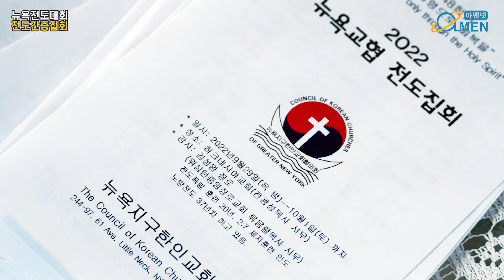뉴욕전도대회 1일 저녁집회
48회기 뉴욕교협(회장 김희복 목사)은 2022 뉴욕전도집회를 9월 29일(목)부터 10월 1일(토)까지 2번의 저녁집회와 거리전도를 내용으로 진행했다. 교협은 와싱톤중앙장로교회(류응렬 목사) 김성완 은퇴장로를 강사로 초청하여 29일(목)과 30일(금) 저녁 7시30분에 하크네시야교회(전광성 목사)에서 전도간증집회를 열었으며, 30일 오전 플러싱 다운타운 그리고 10월 1일 오전 맨하탄에서 현장전도가 진행됐다.